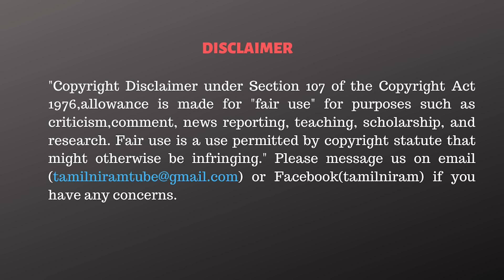நானும் சாமியார் தான்! காந்தராஜ் ஆனந்தா பரபரப்பு பேட்டி!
CAST:
Script                 - Tamilniram Team
Anchor               - Thiruvarur Daniel
Cameraman      - Subramanian / Harish
Editor                  - Vivek.R